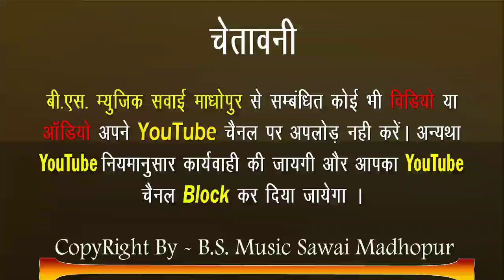कुनको प्यार टुटयो च!हनुमान गुर्जर निमली का जख्मी सांग!Hanuman gurjar